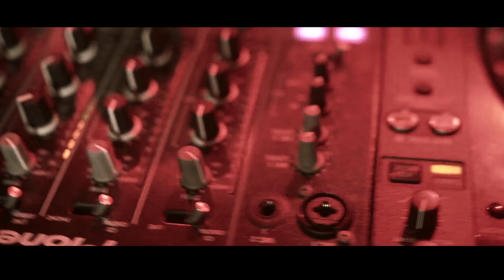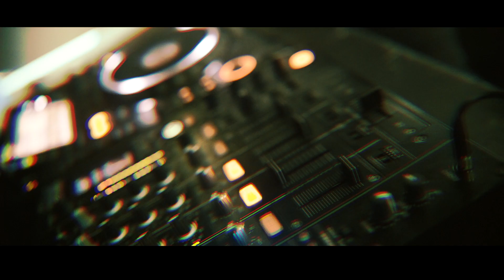Keith Flint - One Year Of Silence...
In April 2019 we've done "Rave in Peace" tribute event in Moscow.
This is for you, Flinty...